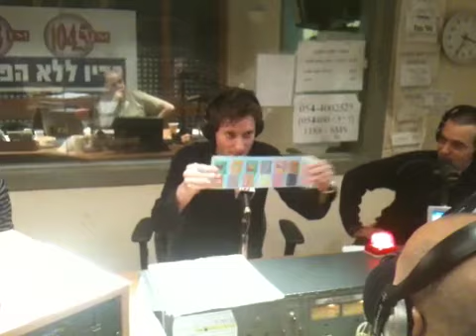ליאור סושרד בדידי לוקאלי - חישגד